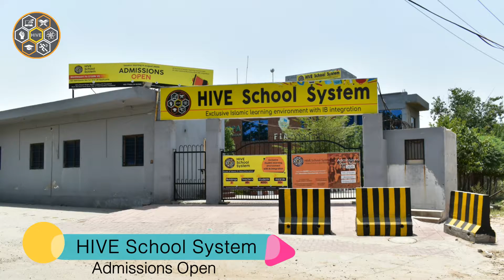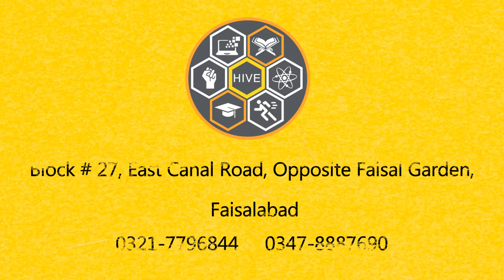HIVE Canal Campus